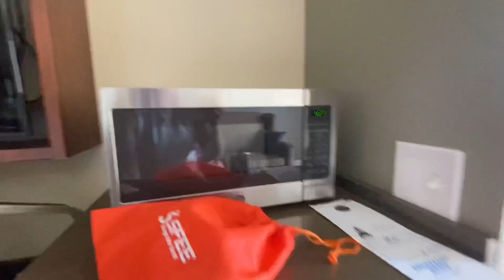Last Beach trip of the year! Family time || Legorio vlog